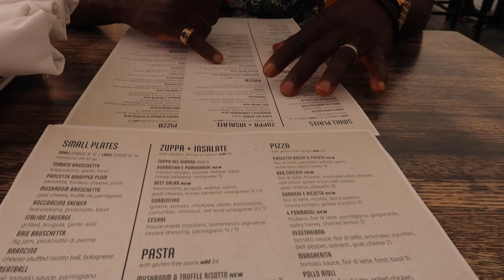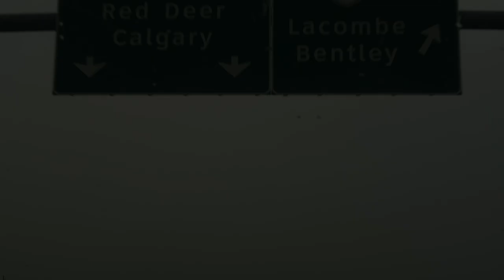Edmonton Vlog-New Lashes-Dinner Date-Last Day Of Our Stay-Blessing's Lifestyle